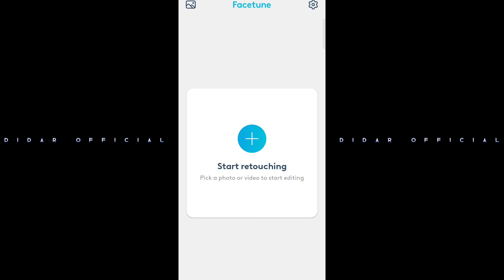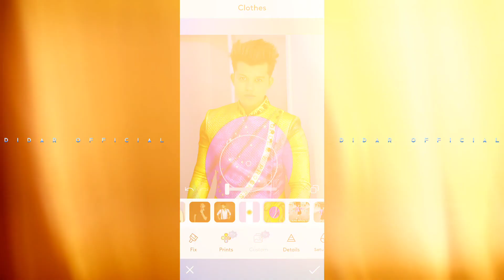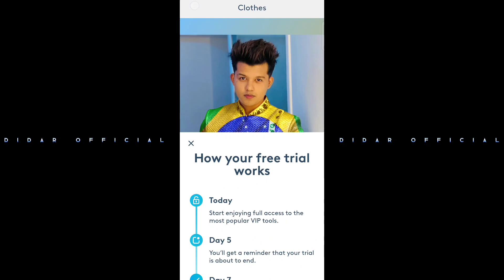১ ক্লিকে আর্জেন্টিনা/ব্রাজিলের জার্সি ফটো এডিটিং করুন || Argentina & Brazil World Cup Photo Editing